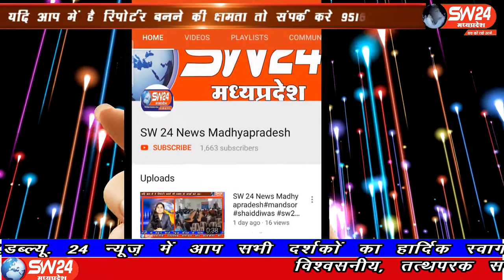SW 24 News Madhyapradesh sw24news dharampuri,04.07.2020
मालवा के लोकप्रिय आदिवासी गायक और जयस, संगठन के  ब्लॉक अध्यक्ष गोकुल गिरवाल के जन्मदिन के दिन पर सभी युवाओं ने धार शहर की गरीब लोगों की बस्ती मे जाकर केले, फल वितरण कर जन्मदिन मनाया
धरमपुरी से कैलाष मावी की रिपोर्ट